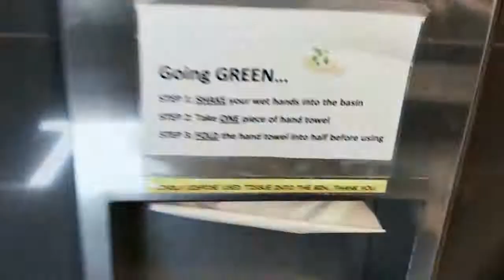DIY Mini Job | Smart Idea to Do Some Mini Job | Do It Yourself (Episode-1)